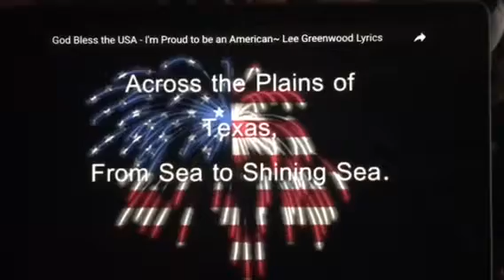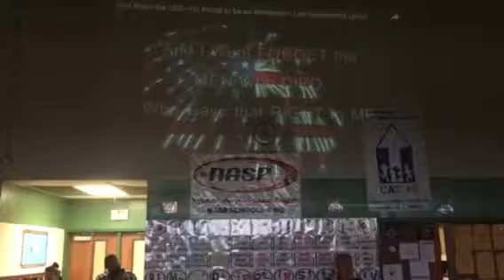Patlan Elementary Veterans Day Program